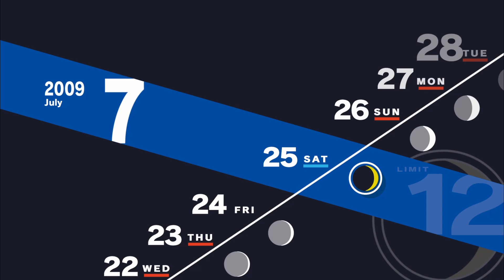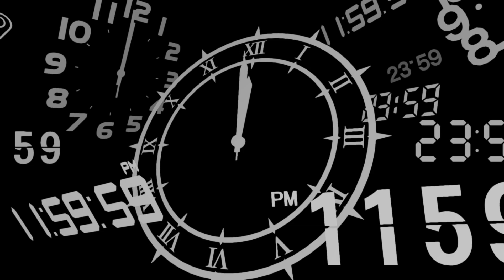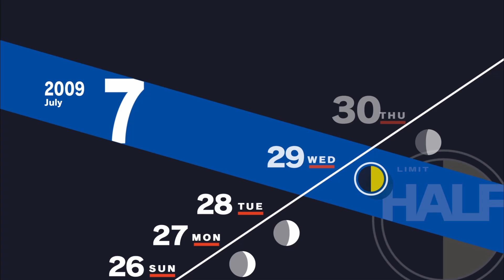The Devil Arcana (Persona 3 Reload) Part 42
Comment any games you would like me to play on this channel